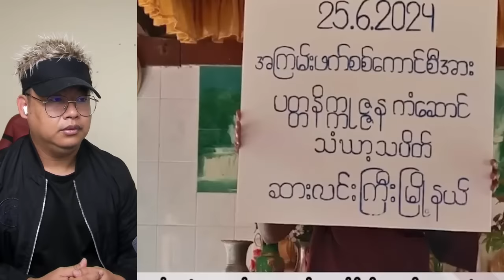ပြင်ဦးလွင် က စစ်ဗိုလ်ချုပ်တွေကို သတိပေးလိုက်တဲ့ ဗကနေမျိုးဇင်